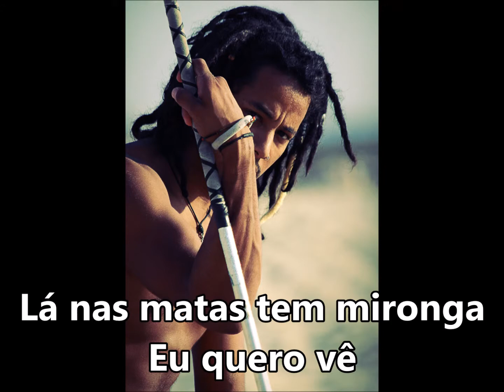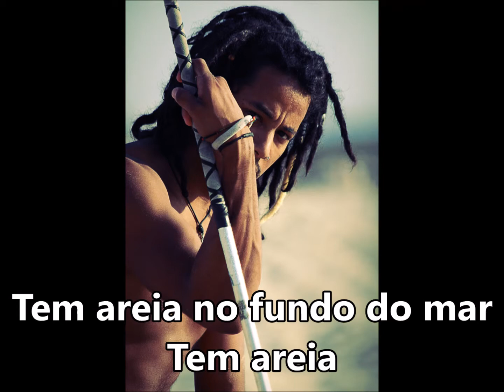Africano das Matas "Tem areia" Tenda Nossa Senhora Aparecida SUBTITULADO Y CON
TEM AREIA OH, TEM AREIA
TEM AREIA NO FUNDO DO MAR
TEM AREIA
LÁ NAS MATAS TEM MIRONGA
EU QUERO VÊ
LÁ NAS MATAS TEM UM COCO
NESSE COCO TEM DENDÊ (BIS)